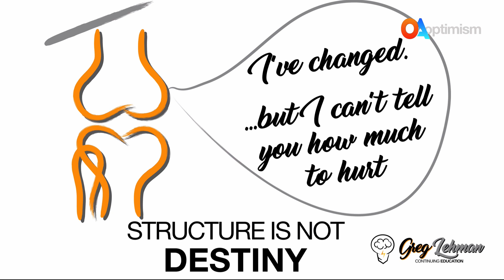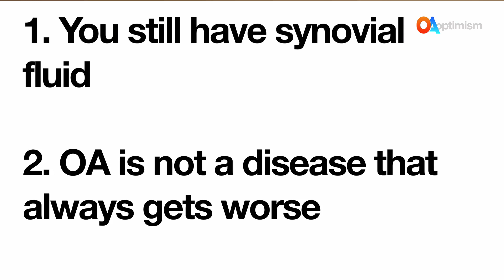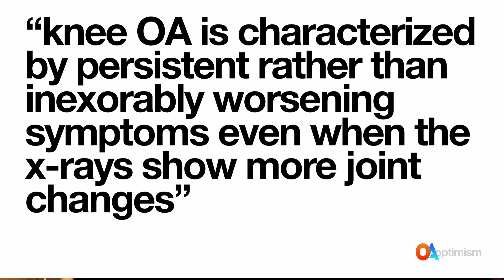Part 1 of Why it hurts - Is it Bone on Bone?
Bone on bone is a common but incomplete explanation for the pain of OA.  Find out why its not fully relevant and what this means for you.